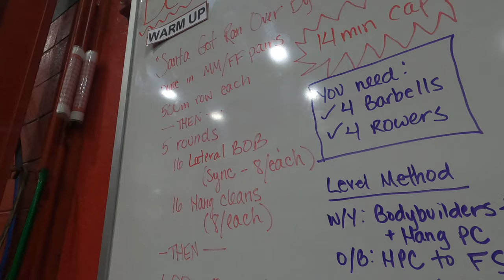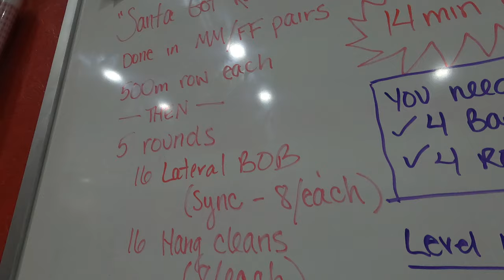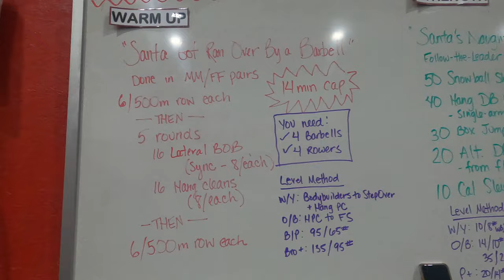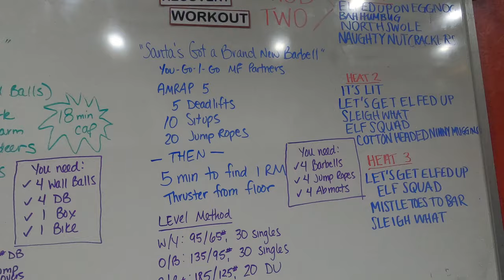IN-HOUSE CROSSFIT COMPETITION || Reindeer Games 2020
A closer look into our in-house team competition at Badger CrossFit.

Team Name: Up To Snow Good ;)